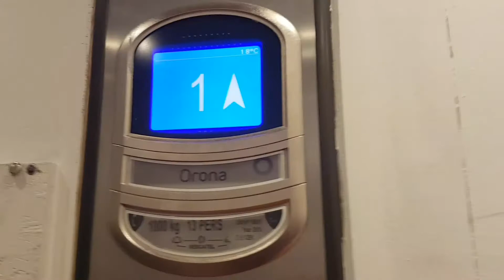2013 Orona Lift @ Urban Outfitters in Leeds Trinity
Serial No: 15611
Floors: 3 (G,1,2)
Capacity: 1000KGS/13 Persons
Year Built: 2013
Doors: Single 2-Speed Sliding Doors